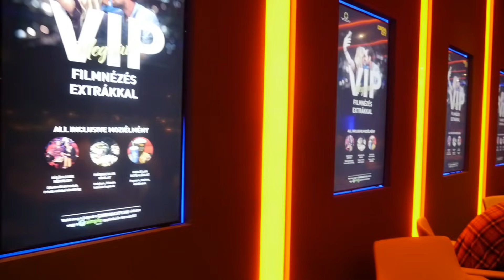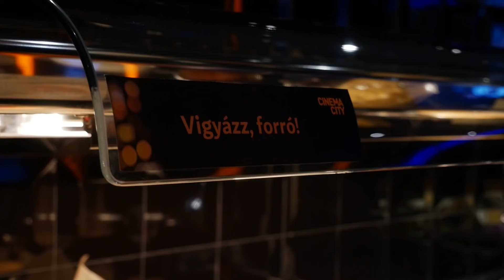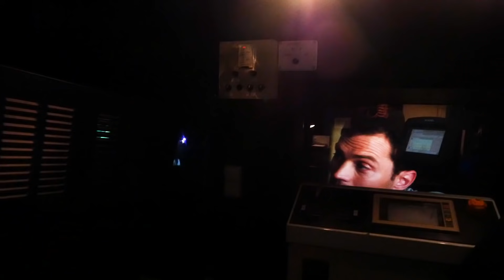Teszteltük a megújult Cinema City VIP-t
Alaposan megváltozott a CinemaCity Aréna VIP-részlege, és ezt gyorsan le is teszteltük, továbbá kifaggattuk a változásokról és a mozihálozat további terveiről Buda Andreát a CC marketing- és PR-igazgatóját.